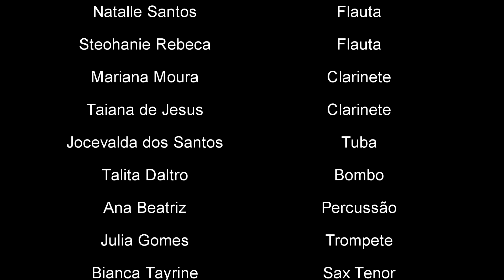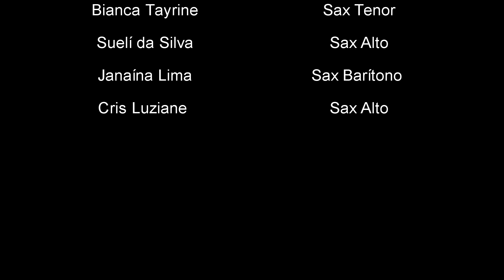Orquestra Feminina do Recôncavo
Apresentação da Orquestra Feminina do Recôncavo, direto da Fundação Hansen Bahia.